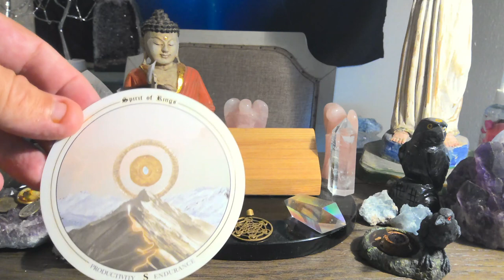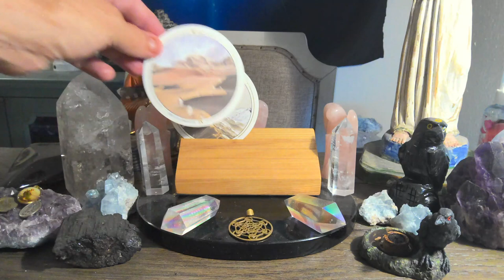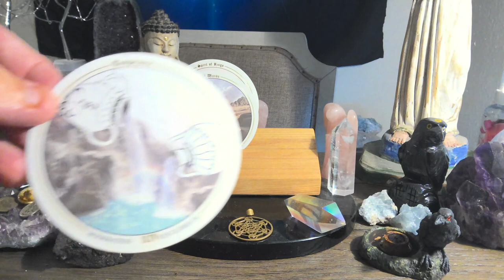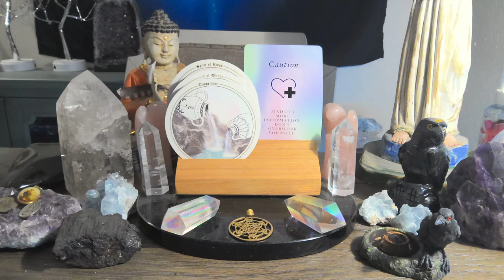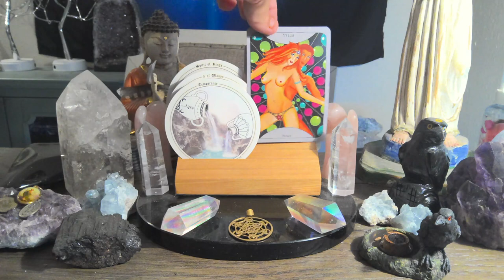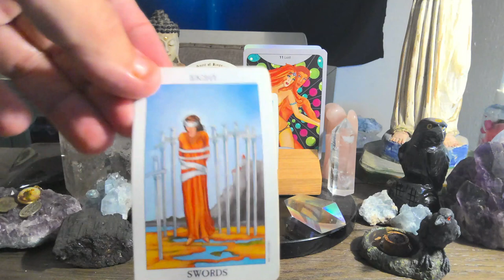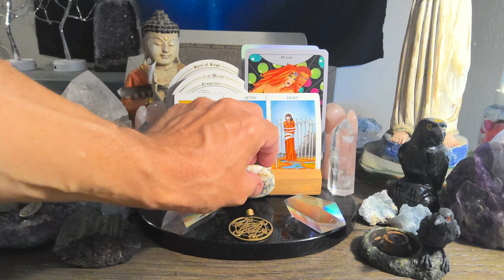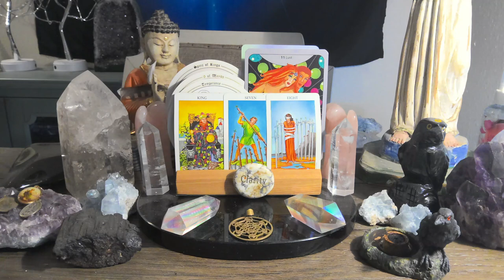Weekly Tarot Reading July 30th to August 5th💫❤️💫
For those of you that are new WELCOME, for those of you that are returning to the channel WELCOME BACK, and for those of you that support me on PATREON THANK YOU SO VERY MUCH !!! this is the Engelgeist weekly tarot reading forecast for July 30th to August 5th. Watch the video for more insight.
The Tarot Deck is the Accurate AF Tarot by Prism + Fleur
and
The Star Maiden Tarot both purchased on ETSY

the Cosmic Oracle tarot